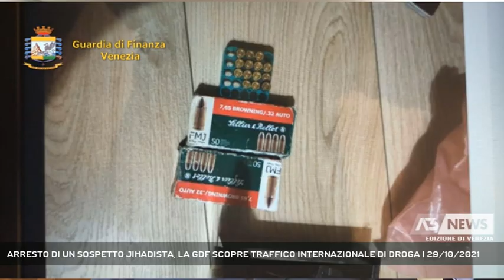ARRESTO DI UN SOSPETTO JIHADISTA, LA GDF SCOPRE TRAFFICO INTERNAZIONALE DI DROGA | 29/10/2021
A3 NEWS Venezia 29/10/2021 - VENEZIA - Sospetto jihadista era stato arrestato a Meolo lo scorso giugno con 22 chili di droga, ora la guardia di finanza ha scoperto un traffico internazionale con Belgio e Germania.   || 620 chili di cocaina, un milione di euro e 60 arresti tra Belgio e Germania, perlopiù di origine albanese e magrebina. Sono i numeri di un traffico internazionale di cocaina scoperto dalla Guardia di Finanza di Venezia nell’ambito di attività d’indagine dirette dalla Procura della Repubblica giunte in seguito all’arresto di un 41enne, lo scorso giugno, fermato come sospetto jihadista al casello di Meolo-Roncade, e trovato con 22 chili di cocaina. Referenti dell’organizzazione transnazionale dalle indagini sarebbero due cittadini albanesi dimoranti a Bruxelles che, con l’ausilio di connazionali gestivano i traffici di droga destinata al mercato europeo in generale, e al litorale veneziano in particolare. Un lavoro svolto in sinergia tra forze di polizia grazie alla costituzione di una squadra investigativa comune. - Intervistati COL. FABIO DAMETTO (COMANDANTE NUCLEO POL. ECONOMICO TRIBUTARIA GDF VE) (Servizio di Ilaria Marchiori) - Segui Antenna Tre anche sul digitale terrestre! Visita il sito